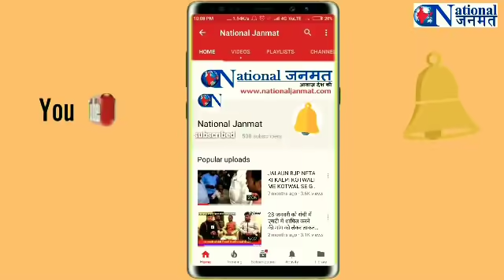देखिए ‛बीमार' लालू यादव को ही सबसे बड़ा खतरा क्यों मानती है मोदी सरकार ?